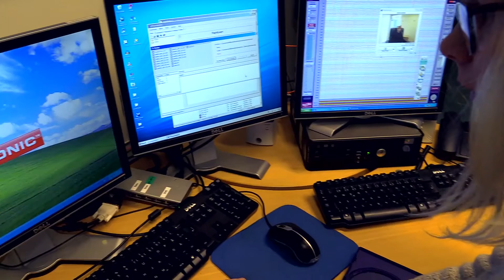Language learning on neural level | Univerisity of Helsinki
Doctoral student Lilli Kimppa studies at Cognitive Brain Research Unit of University of Helsinki how previous learning of foreign languages affects the neural learning of new words. She uses EEG to measure how the brain reacts to words with native and non-native phonology.